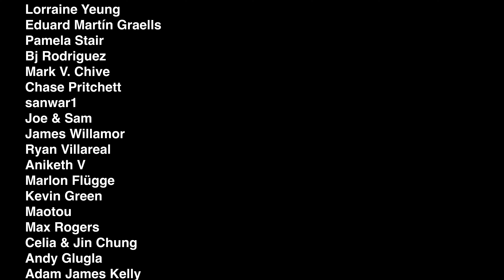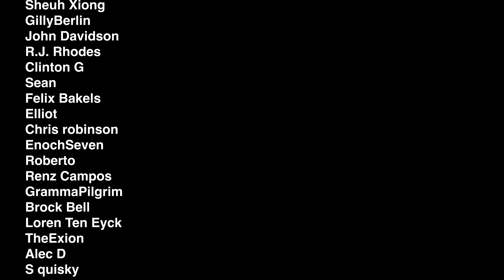What is a Waste of Time?